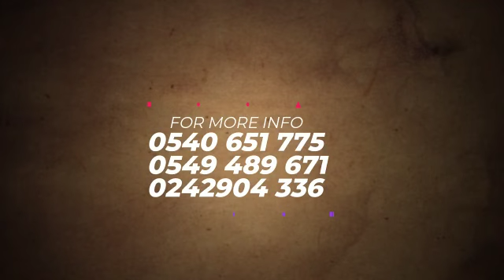It Pays to Pray | Get Ready !